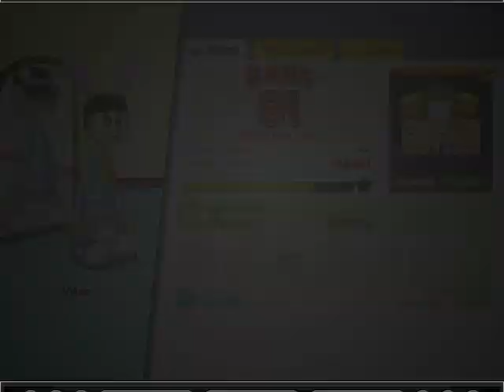Papa's Bakeria - Day 122